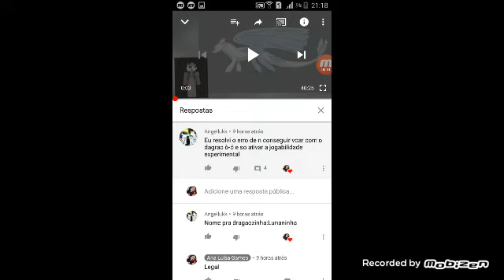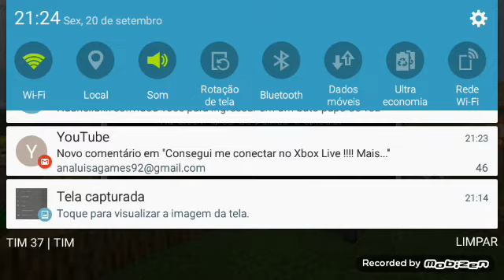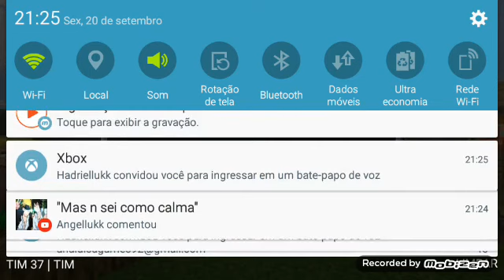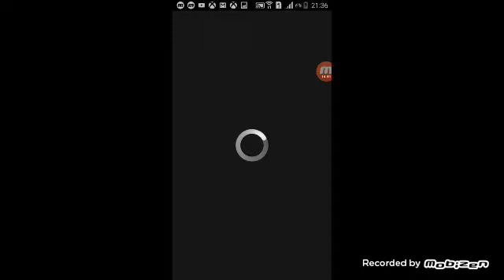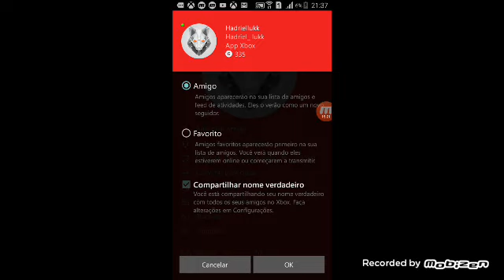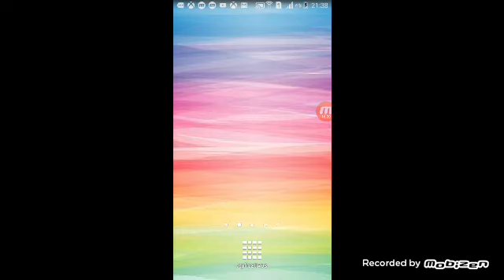Como resolver o bag de não conseguir voar addon como treinar o seu dragão para mcpe